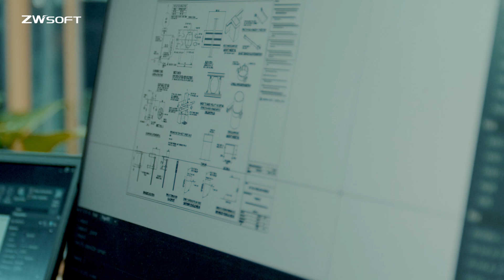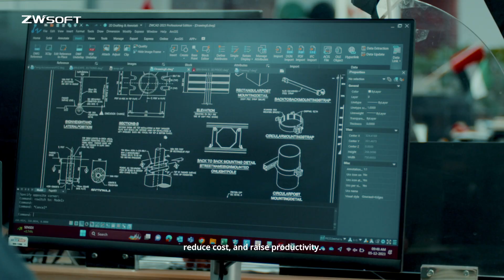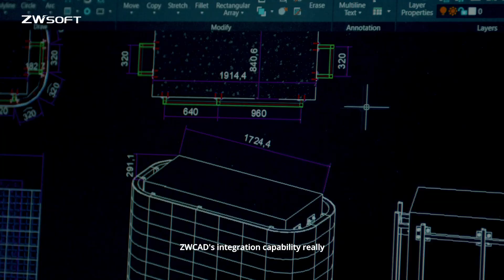Blue Rhine Elevates CAD Productivity Through a Seamless Transition to ZWCAD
Blue Rhine is a prominent leader in the manufacturing and supply of signage, advertising, and LED solutions. Since adopting ZWCAD, the Blue Rhine team has achieved remarkable milestones, successfully delivering numerous iconic projects encompassing signage and digital displays.

About ZWSOFT
ZWSOFT aims to provide reliable all-in-one CAx (CAD/CAE/CAM) solutions for designers and engineers worldwide, and enables them to streamline the complex design workflows at a fair and reasonable price.

Since ZWSOFT’s inception in 1998, over 1.4 million customers from more than 90 countries have chosen our products and solutions to solve their design challenges. Among the list are the world’s most innovative companies across various industries, including Saint-Gobain, LG, and Ericsson.